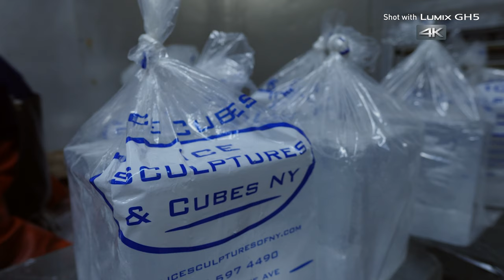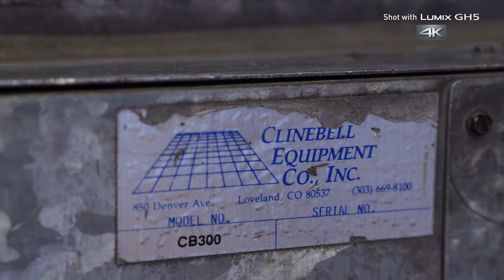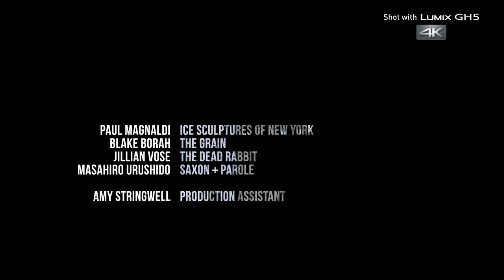Panasonic LUMIX GH5 5-minute documentary "HAND CUT" by GRIFFIN HAMMOND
BEHIND THE STORY OF “HAND CUT” BY GRIFFIN HAMMOND:

Inspired by beautiful ice blocks used by New York City bartenders, I wanted to understand how crystal clear cocktail ice cubes are created. Shooting in 4K, the Panasonic GH5 perfectly captures the gorgeous close-up details of carved ice. But this story also features chisels and chainsaws—ice flakes spraying through the air. To capture all of this fine detail with minimal motion blur, I need a higher framerate. 60p recording captures twice as much information, reducing judder in my pans and jib shots. And with double the shutter speed, each frame is clearer. Whether played back at full speed or in slow motion, 4K60p lets me immerse my audience in much more visual detail. The GH5 is the perfect camera for this film.

GH5 HANDS-ON IMPRESSION BY GRIFFIN HAMMOND:

Keeping all the great features I’ve relied on with my Panasonic GH4—like focus peaking and time lapse—the addition of in-body image stabilization to the GH5 a game changer. My favorite prime lenses without O.I.S. no longer jitter in handheld shots! I’m really pleased with the image detail off the camera, using the built-in color profiles, especially in 4K60p. And because I prefer wide shots, I love that 4K now captures the full sensor size. As a documentary filmmaker, I appreciate that the GH5 retains an unobtrusive, compact size, while managing to add full-size HDMI and dual SD card slots.

The new LUMIX GH5 again evolves to achieve 4K 60p / 50p ultra high-definition, smooth, video recording for the first time as a Digital Single Lens Mirrorless camera without a time limit. Furthermore, the LUMIX GH5 is also capable of 4:2:2 10-bit* 4K 30p / 25p internal video recording as well as outputting even more faithful color reproduction for the first time as a digital interchangeable lens camera. The VFR (Variable Frame Rate) lets users record overcranked / undercranked video in 4K (60 fps, maximum 2.5x slower) and FHD (180 fps, maximum 7.5x slower). The GH5 complies with V-LogL video recording with the purchase of the DMW-SFU1 Upgrade Software Key. Use of Upgrade Software Key also activates LUT (Look Up Table) in the camera so users can play videos recorded in V-LogL on the camera. Practical tools like Waveform Monitor and Vector Scope have also been added.